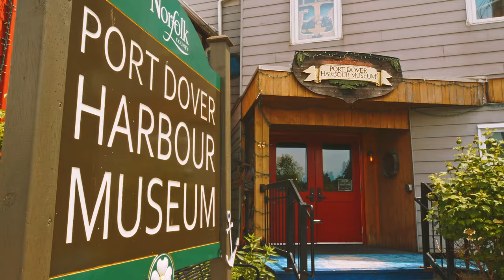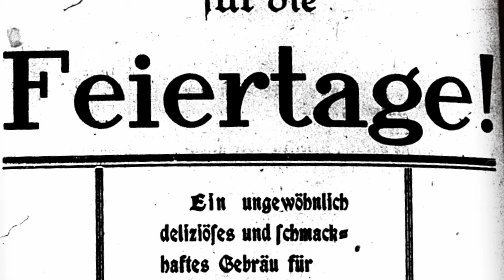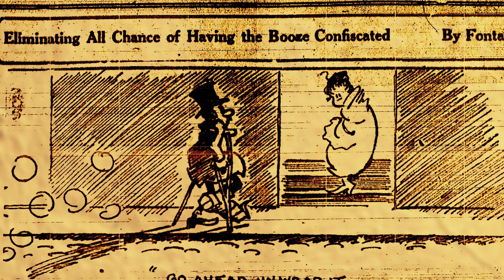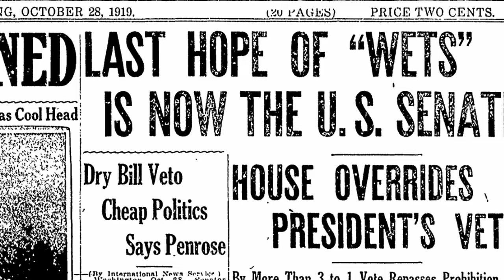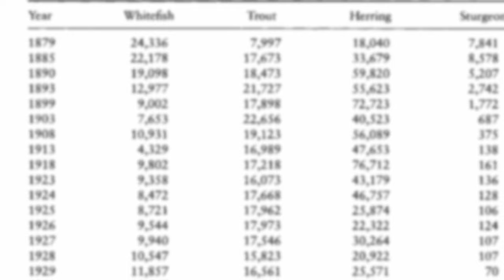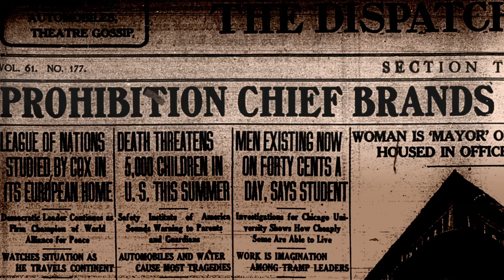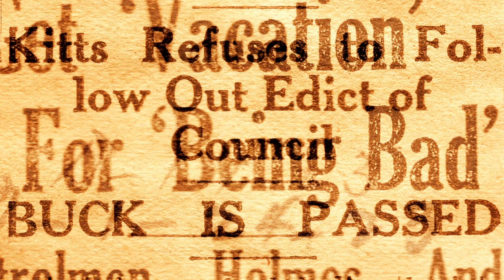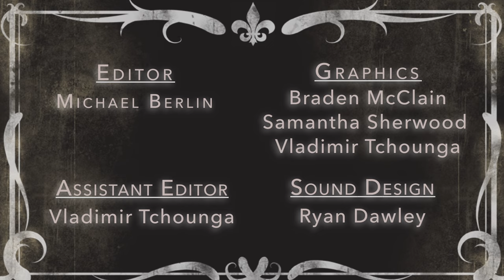Chronicles | Rum Runners, Part 1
S1E001: Rum Runners, Part I

Step back in time with us our latest episode of Chronicles, Rum Runners, a captivating journey through Erie's past during the Prohibition era. In this enthralling documentary, we delve into the hidden world of illegal liquor trade that once thrived in this city.

Erie's Role in Prohibition: Uncover the city's critical role in the nationwide prohibition movement and its unexpected consequences.
Secret Operations: Explore the covert operations of Erie's most notorious bootleggers and the innovative tactics they used to outsmart the law.
Hidden Speakeasies: Step inside the hidden world of Erie's speakeasies, where the night was always young and the drinks were always flowing.
Law Enforcement Battles: Witness the intense struggle between Erie's bootleggers and law enforcement, featuring never-before-seen photographs and videos.
Legacy of Prohibition in Erie: Understand how this tumultuous period left an indelible mark on Erie's cultural and social landscape.

LIKE this video if you enjoy uncovering hidden histories.
SHARE with friends who love historical documentaries.

Like our Facebook Page: wqlnchronicles